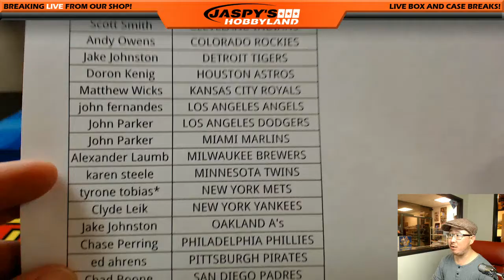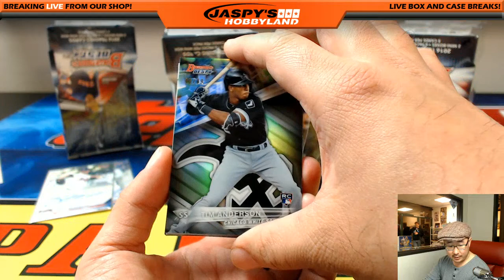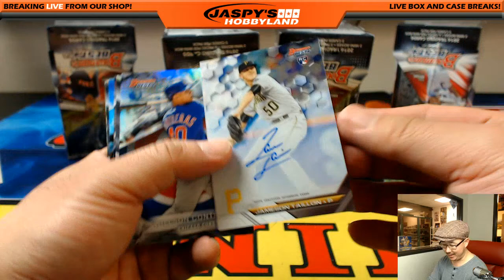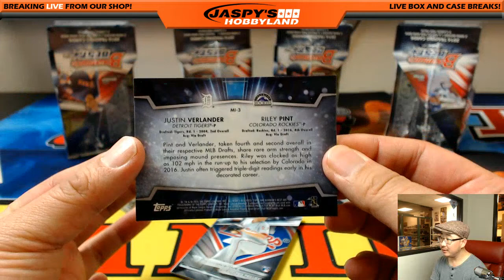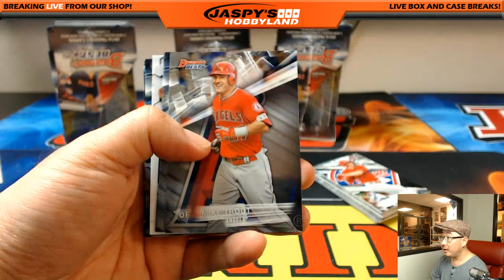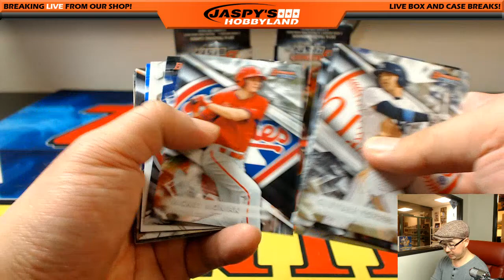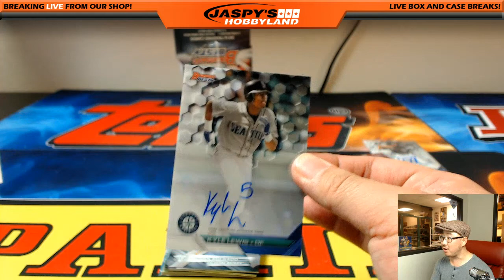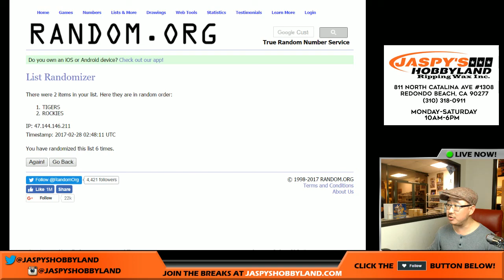02/27/17 [8Box PICK YOUR TEAM] #16 - 2016 Bowman's Best MLB Baseball